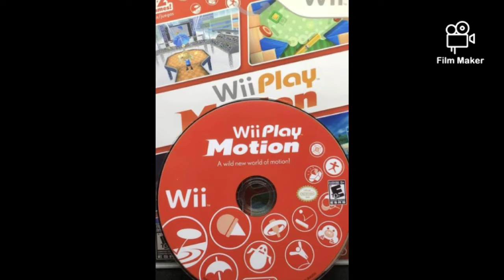wii play motion